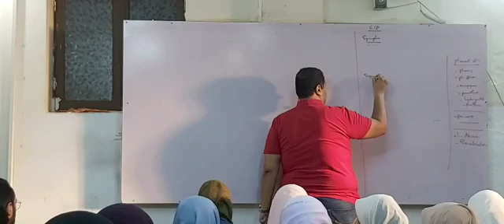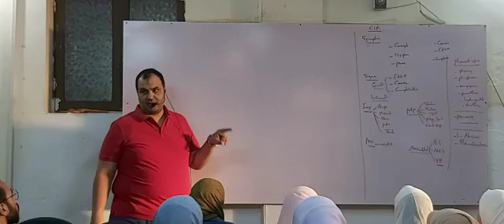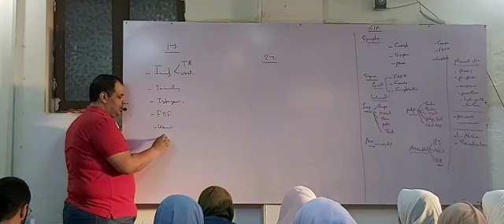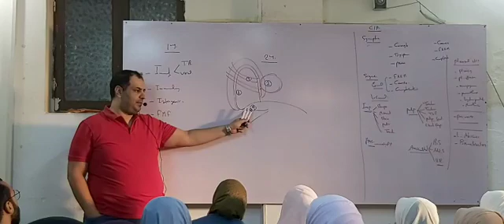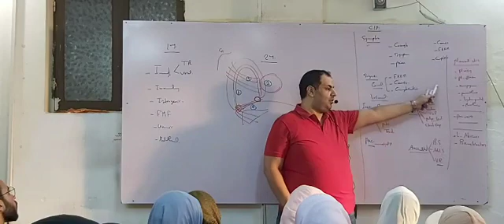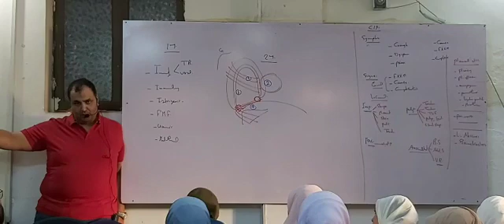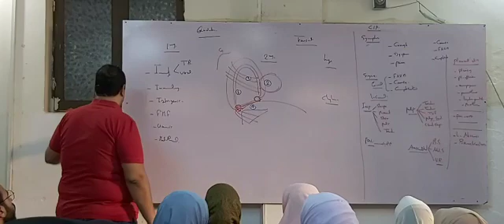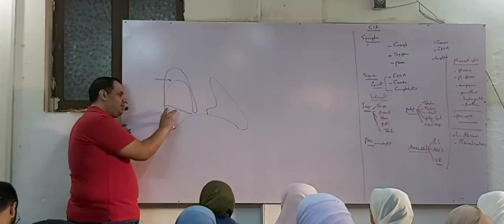021 Chest Video Lec 1 Dr Mahmoud allam 1